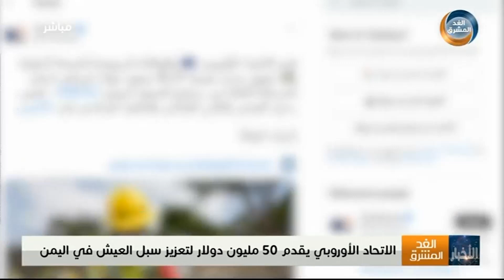الاتحاد الأوروبي يقدم 50 مليونًا دولار لتعزيز سبل العيش في اليمن